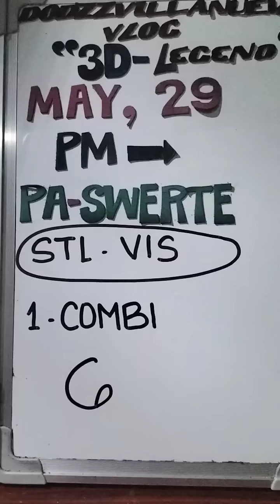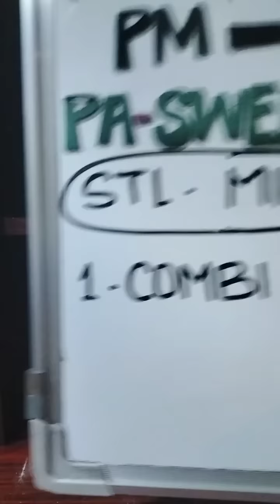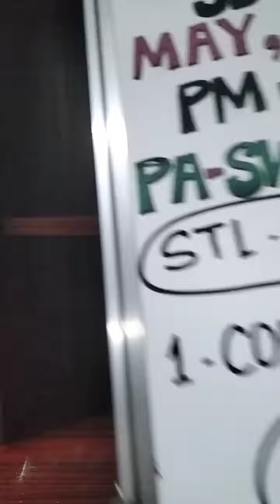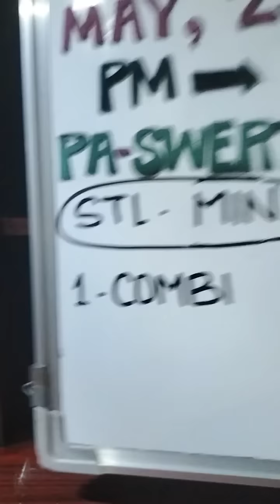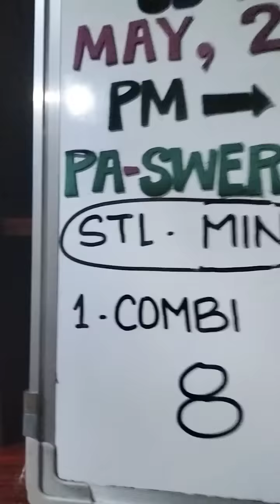MAY 29 , 2023 STL MIN / VIS ALL DRAWS